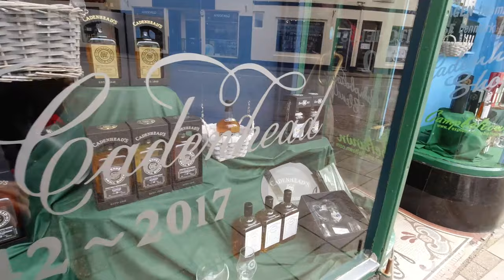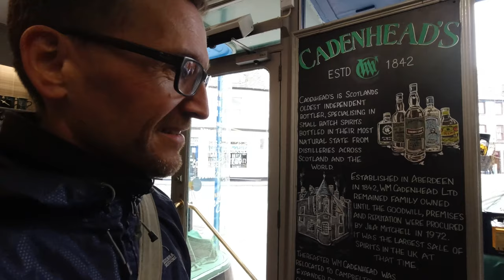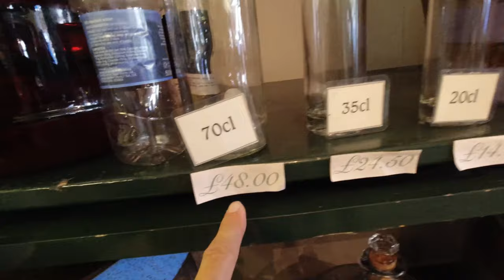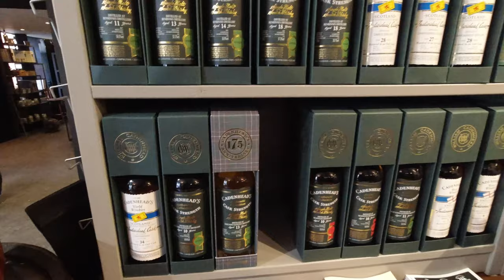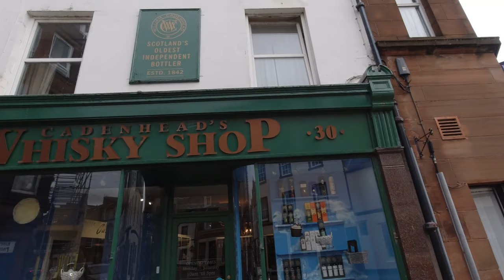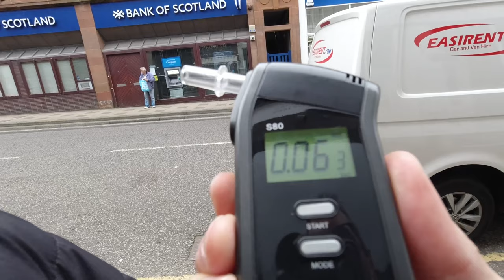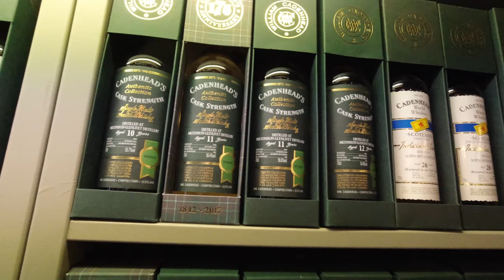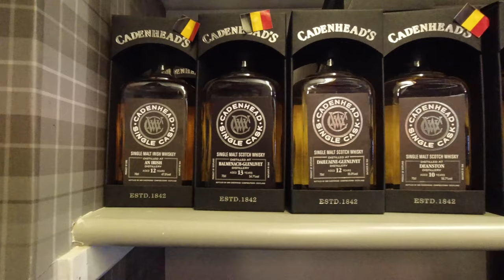The Cadenhead's Whisky Shop in Campbeltown - Campbeltown Whisky Vlog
Probably not the best idea to go here straight after the warehouse tasting but Janet looked after us.